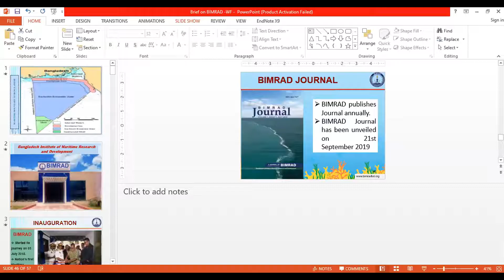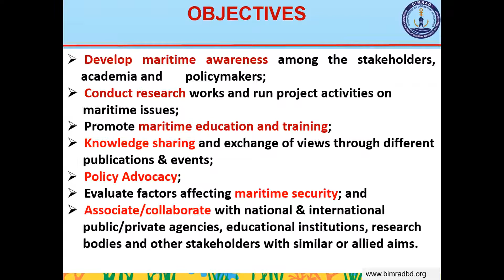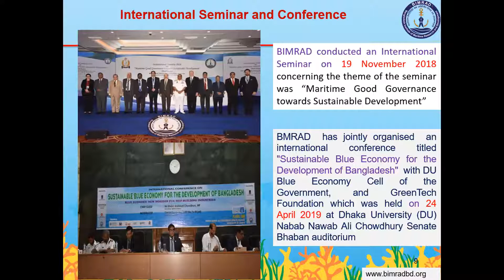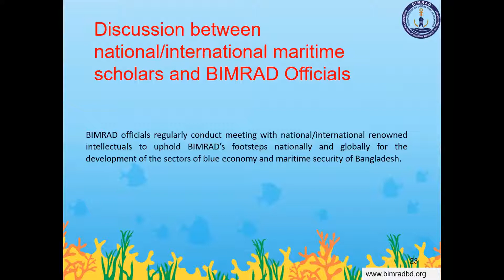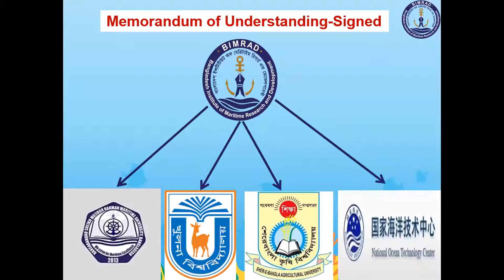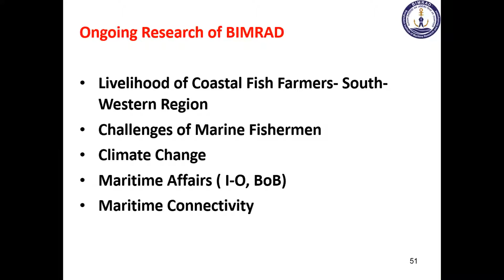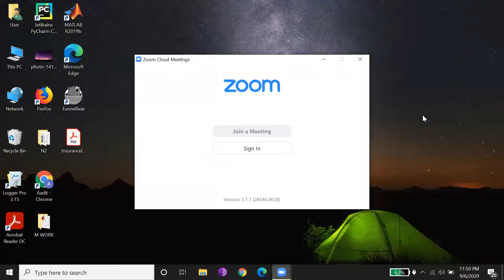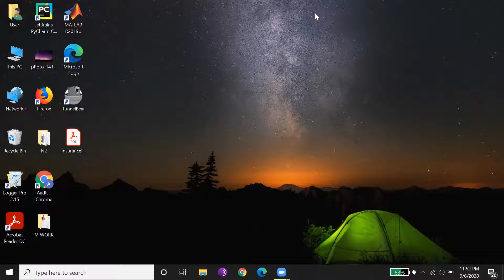Video Conference for Cooperation between BIMRAD and ECO Fish Project Authority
BIMRAD,  ECO Fish,  Fisheries Sectors, Blue Economy Cooperation, Bangladesh, Biodiversity,